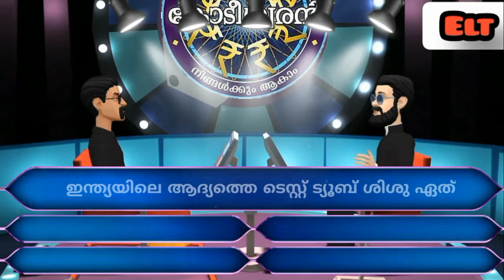Shajipapan in Aad 3😜😜😜 |funny new creative episode| please subscribe🙏🙏| share |and drope a like👍👍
MIX OF FUN AND ENTERTAINMENT
NEW CREATIVE EPISODE
WE INTRODUCE ANIMATED SHAJIPAPAN
AADU 1
AADU 2
AADU 3
ARAKKAL ABU
CAPTAIN CLEETUS
# LOLAN